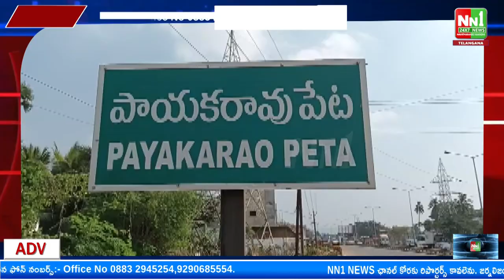పాయకరావుపేట : మా వార్డు నెంబర్ పై తప్పుడు వార్తలు రాస్తే సహించేది లేదు అంటున్న దుర్గా కాలనీ ప్రజలు.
"nn1news live"
"nn1news luve"
"nn1news"
"nn1news live"

NN1 NEWS#
NN1 News#
nn1news live#
nn1news breaking news today#
nn1news Breaking#
nn1news Youtube on live#
nn1news Sucribe#